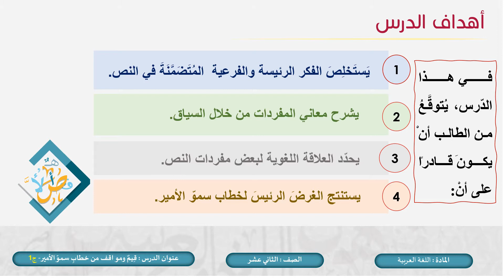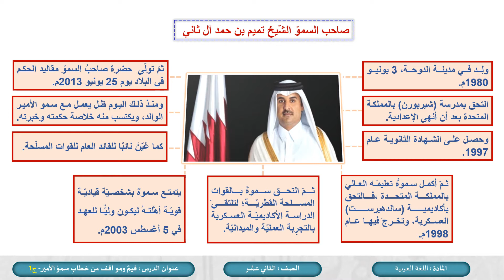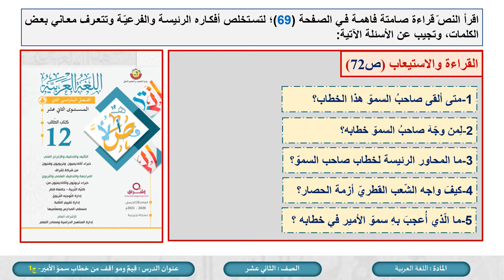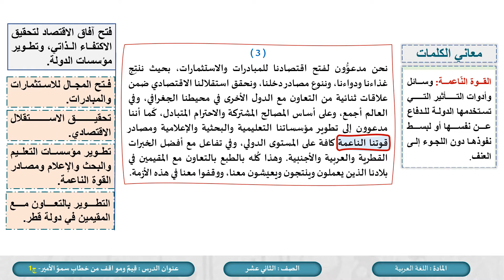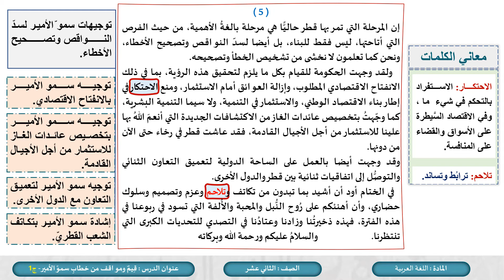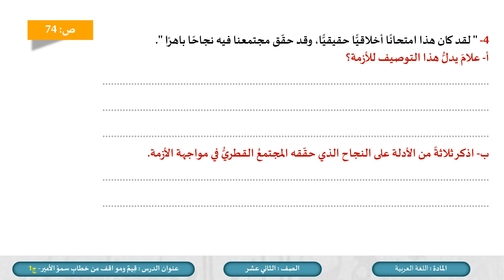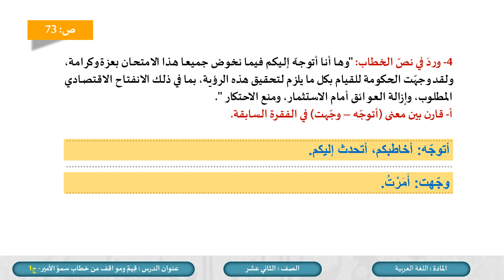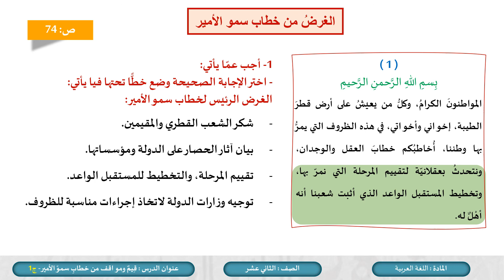الصف الثاتي عشر المسار التكنولوجي اللغة العربية قيم ومواقف من خطاب الأمير ج1